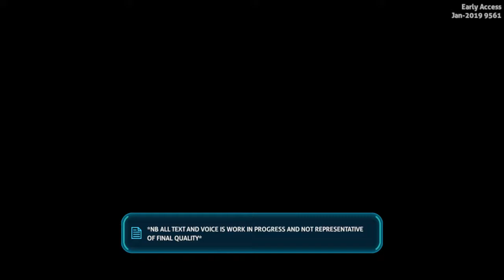Subnautica Below Zero! The best looking game ever!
Subnautica is back! But this time it's cold?
Remember this is still early access, so give it some grace :)
Put a lot of time into this one let me know if you like it gamers!